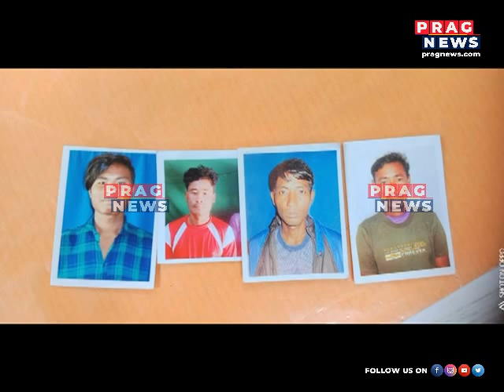The mortal remains of two Assamese Jawans who died in a landslide in Manipur arrived home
The mortal remains of two Assamese Jawans who died in a landslide in Manipur arrived home  Watch the full clip to know more about this story.